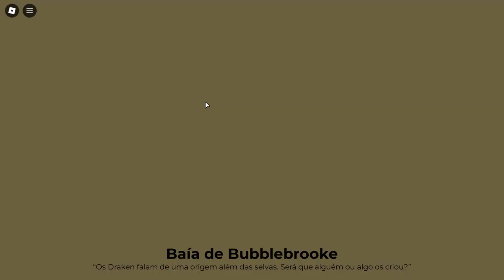1000 JOGOS POPULARES DE ROBLOX - PARTE 31: DE TAPPING SIMULATOR A LAWN MOWING SIMULATOR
Bem-vindos ao canal Gabriel de Oliveira!

Na Parte 31 da nossa série épica, continuamos explorando mais jogos fascinantes no universo Roblox. Nesta seleção, vamos do 301 ao 310, com jogos que variam entre simuladores, RPGs e obbies.

Começamos com TAPPING SIMULATOR, onde você clica para ganhar poder e subir no ranking. Iron Man Simulator te coloca na pele do famoso herói da Marvel, com direito a voar pelos céus e derrotar inimigos. Prison Royale é um battle royale intenso onde você precisa ser o último a sobreviver após fugir de uma prisão. Weight Lifting Simulator 2 permite que você se torne cada vez mais forte levantando pesos e desafiando outros jogadores. Eviction Notice é um jogo inspirado em reality shows, onde você precisa formar alianças e votar para eliminar os outros jogadores da casa. Escape The Dentist Obby!, nessa parte, é uma versão atualizada que antes era conhecida como Ninja Training Obby, trazendo um novo desafio de obstáculos emocionantes para escapar do temido dentista. InfectedDeveloper's Piggy RP estava privado, mas trouxemos a versão remasterizada, InfectedDeveloper's Piggy RP Remastered, para mais diversão no mundo Piggy. Em Shard Seekers: Wildlife RPG, você explora um vasto mundo de criaturas mágicas. Murder Mystery 3, apesar de o jogo original ter sido parcialmente deletado, traz a experiência clássica de resolver mistérios com um mapa básico. E fechamos com LAWN MOWING SIMULATOR, onde cortar grama se torna uma atividade surpreendentemente divertida!

00:00 – Seja bem-vindo!
01:19 – 301. TAPPING SIMULATOR
03:59 – 302. Iron Man Simulator
06:30 – 303. Prison Royale
08:48 – 304. Weight Lifting Simulator 2
11:10 – 305. Eviction Notice
12:23 – 306. Escape The Dentist Obby!
16:51 – 307. InfectedDeveloper's Piggy RP [jogo privado]
21:41 – 308. Shard Seekers: Wildlife RPG
23:52 – 309. Murder Mystery 3
24:37 – 310. LAWN MOWING SIMULATOR

No canal Gabriel de Oliveira, você encontra as melhores gameplays de Roblox, dicas valiosas e muito mais! Seja explorando novos jogos ou revisitando clássicos, o canal oferece conteúdo divertido e envolvente para os fãs do mundo dos games.